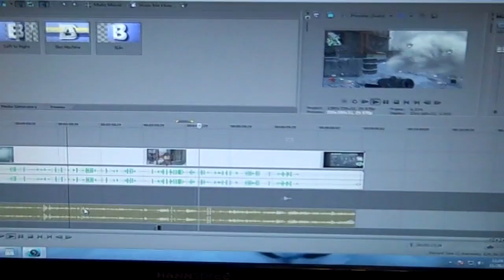cod black ops RANT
Really Treyarch??? This is how you play me after all this time?